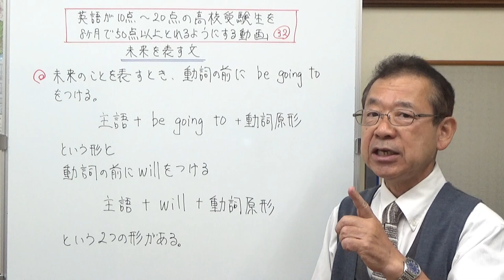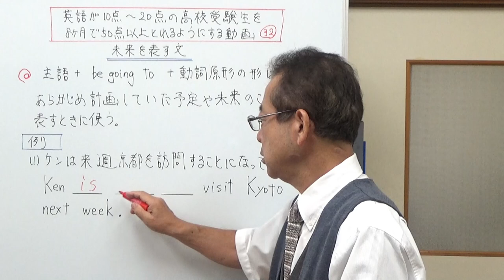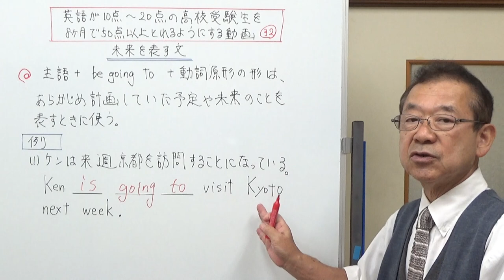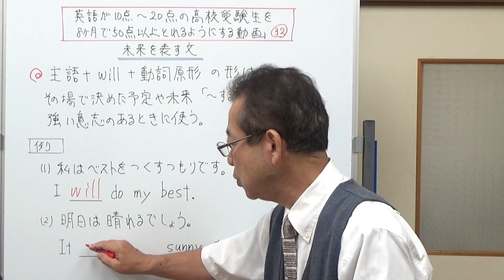32、未来を表す文 英語が10点～20点の高校受験生を8ヶ月で50点以上とれるようにする動画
未来のことを表す文の形を2つ紹介しました。